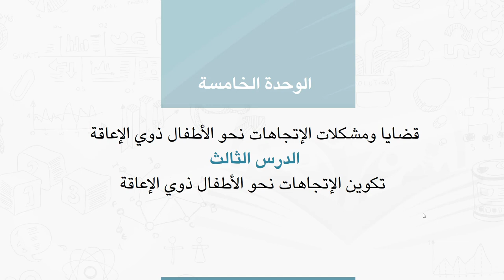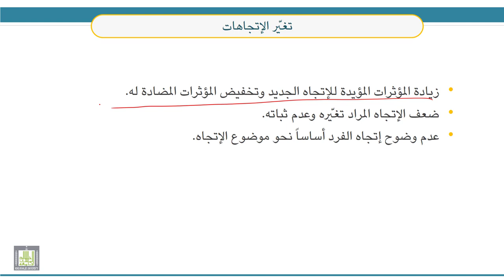قضايا معاصرة في التربية الخاصة | 5-3 | تكوين الإتجاهات نحو الأطفال ذوي الإعاقة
الوحدة 5 : قضايا ومشكلات الإتجاهات نحو الأطفال ذوي الإعاقة
الدرس 3 : تكوين الإتجاهات نحو الأطفال ذوي الإعاقة
- شروط تكوين الإتجاهات.
- مكونات الإتجاهات.
- تغيّر الإتجاهات.